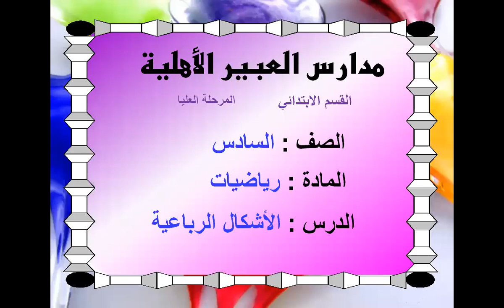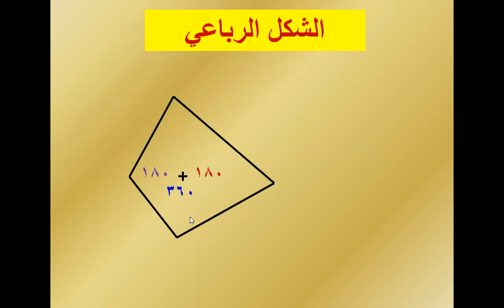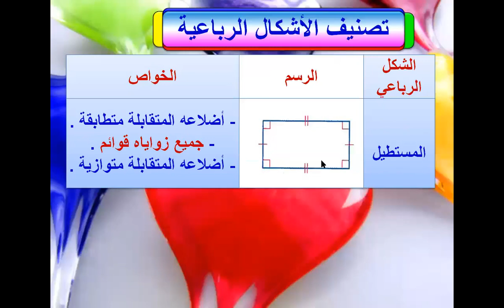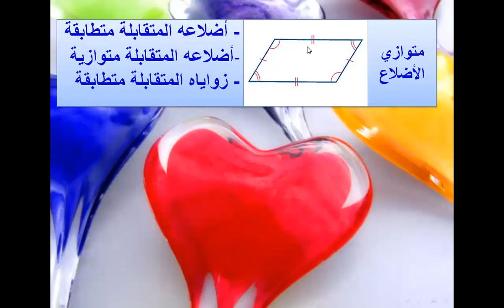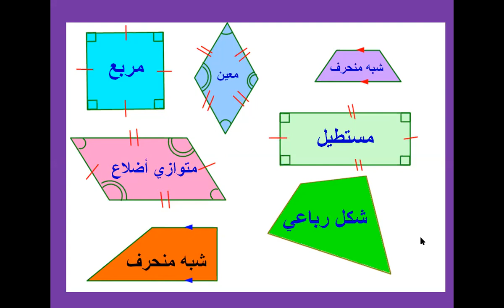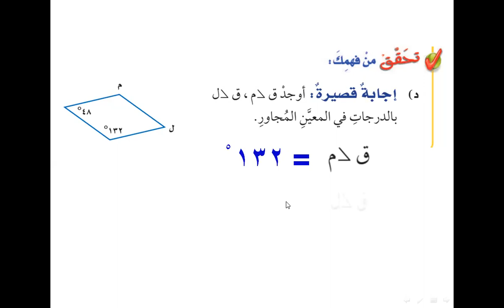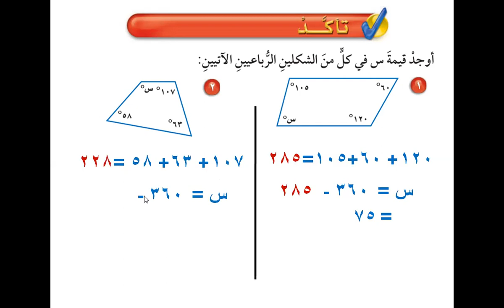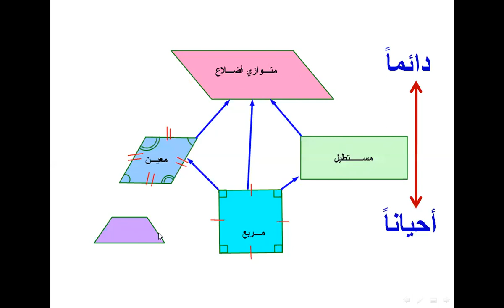رياضيات درس 9 4 الأشكال الرباعية